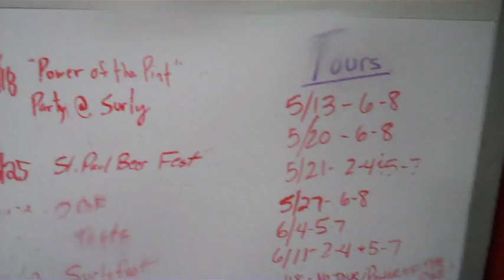Power of the Pint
After passage of the Surly Bill in late May, Omar Ansari and Surly Nation finally get to celebrate. A large part of the program was dedicated to Sen. Linda Scheid, who was the lead author of the bill and passed away last week.